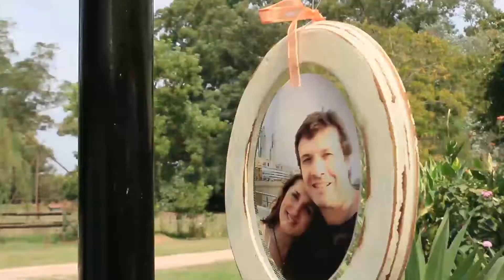Viviana y Daniel - Highlights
Resumen de la Boda de Viviana y Daniel  celebrada en la Estancia La Mimosa.